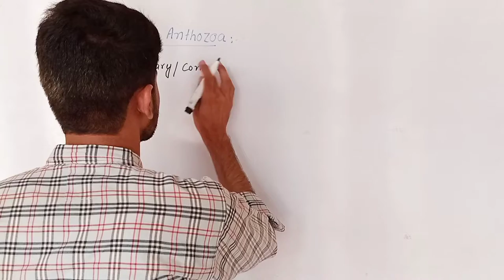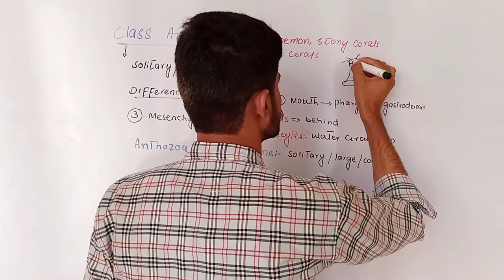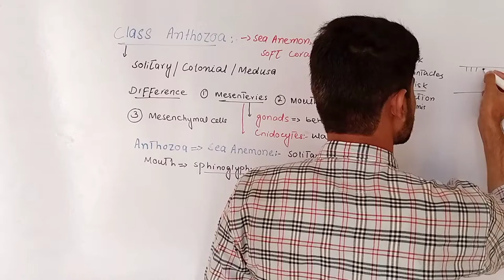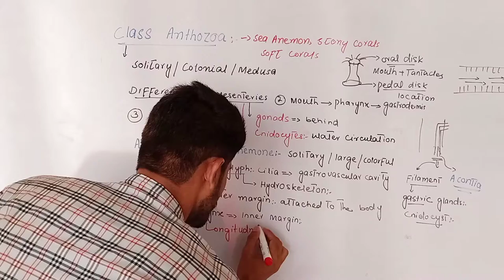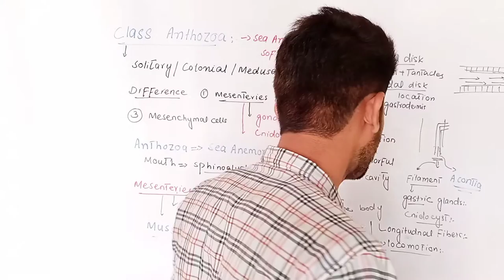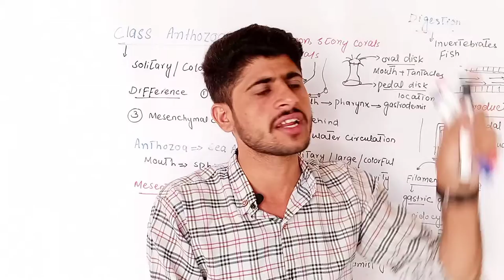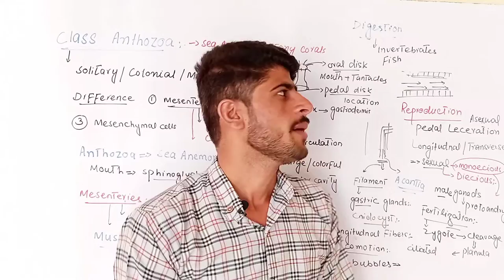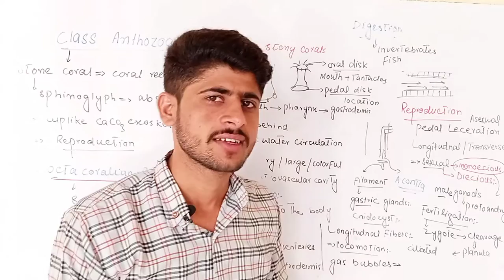Class Anthozoa||Sea Anemone Structure and Reproduction|| Miller and Harley Zoology||Chapter 09